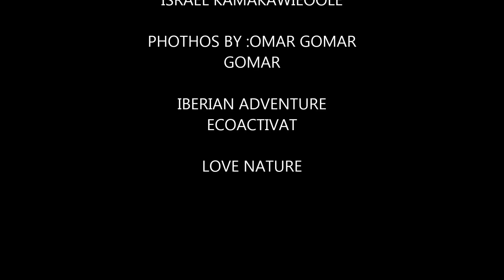ZINGLO 20 "MUSIC BY:(BATILLE POMPEII)(THE LUMINERS OPHELIA)(ISRAEL KAMAWIWOOLE)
SEGUNDA PARTE ADVENTURE ZINGLO2.0
IBERIAN ADVENTURE
ECOACTIVAT
RESPETA EL MEDIO AMBIENTE A TI MISMO Y A LOS DEMAS
CUANDO MAS AMOR DAS MEJOR ESTAS